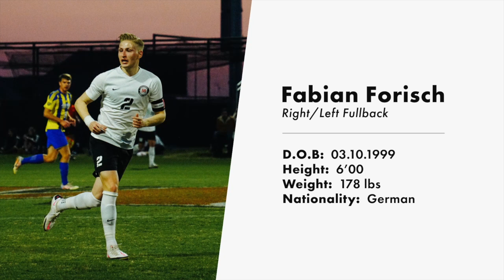Men's Soccer | Defender, Winger | Fabian Forisch, Germany | Highlights 2021 | Transfer 2022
Soccer Scholarships | Sport Scholarships USA